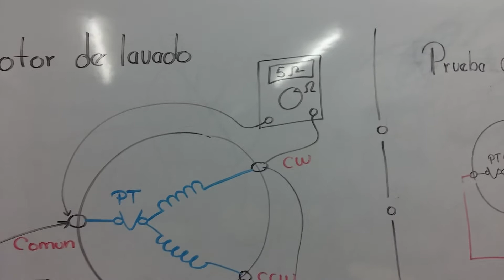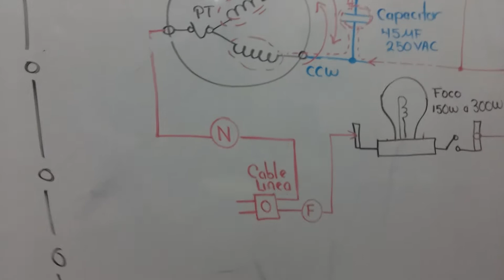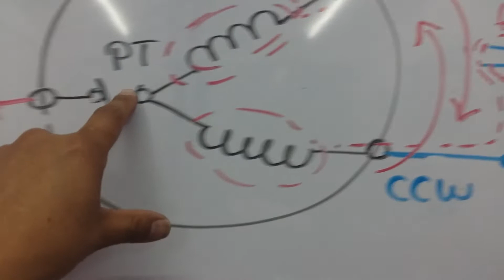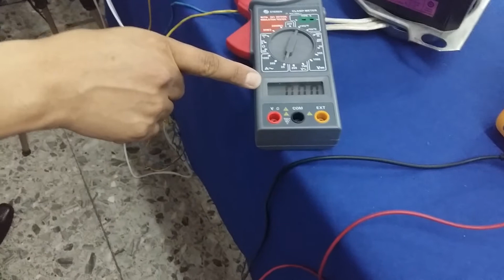como revisar el motor de mi lavadora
en este video mostramos una forma muy sencilla para revisar un motor de lavadora de varias marcas